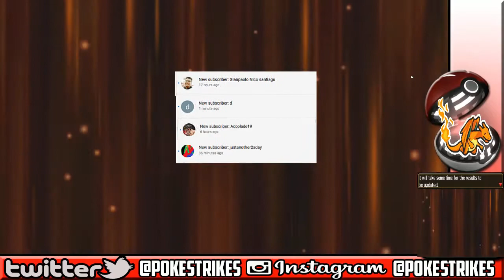Pokemon Ultra Sun & Ultra Moon VGC 2018: Reading A Perish Trap Team! #20